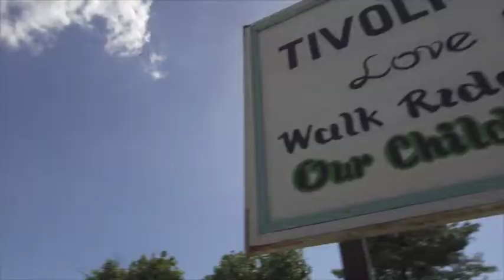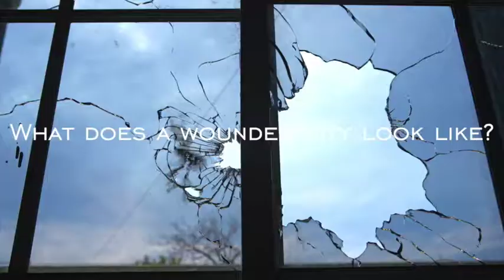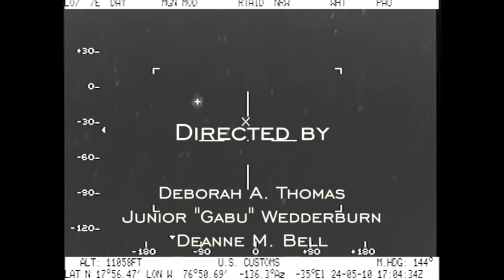Four Days in May: Kingston 2010 - Trailer - Available from Third World Newsreel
Four Days in May: Kingston 2010

In 2010 Jamaican military and police forces declared a state of emergency in West Kingston to apprehend Christopher “Dudus” Coke—who had been ordered for extradition to the U.S. At least 75 civilians died as a result. This doc juxtaposes the harrowing testimonies of the survivors with footage from the U.S. drone that was surveilling the operation from above.

Reviews
“They ripped out the peoples’ heart in Tivoli Gardens. Because a whole heap of innocent people died.”
- Orlando, Tivoli Gardens survivor

DETAILS
Deanne M. Bell, Deborah A. Thomas & Junior “Gabu” Wedderburn
Producer: Deanne M. Bell, Deborah A. Thomas & Junior “Gabu” Wedderburn
2017
Color/BW
41 minutes
Jamaica
English subtitles